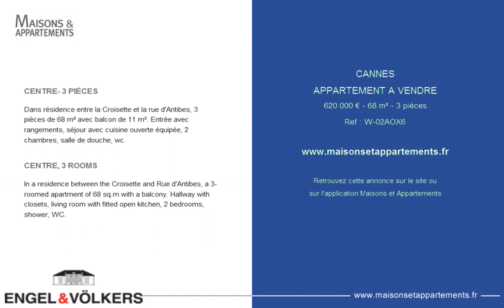CANNES - APPARTEMENT A VENDRE - 620 000 € - 68 m² - 3 pièces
Référence : W-02AOX6

CENTRE- 3 PIÈCES
Dans résidence entre la Croisette et la rue d'Antibes, 3 pièces de 68 m² avec balcon de 11 m². Entrée avec rangements, séjour avec cuisine ouverte équipée, 2 chambres, salle de douche, wc.

CENTRE, 3 ROOMS
In a residence between the Croisette and Rue d'Antibes, a 3-roomed apartment of 68 sq.m with a balcony. Hallway with closets, living room with fitted open kitchen, 2 bedrooms, shower, WC.

Cette annonce vous est proposée par l'agence ENGEL ET VOLKERS